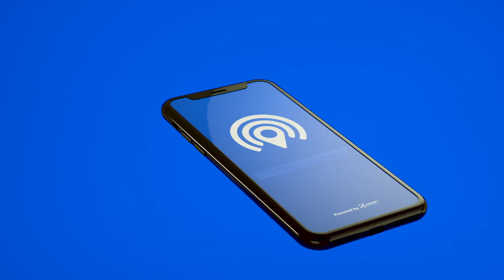Connected - コネクテッド：家族トラッカー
コネクティッド／ファミリーロケーター／G
PSトラッカー

家族のことが心配ですか？家族と連絡を取り合いたいですか？
そんなあなたにぴったりのアプリです！家族を招待し、あなたと家族だけが入れるサークル（グループ）の中でつながりましょう。

知っておくべきこと
○このアプリはスマホにこっそりインストールしてはいけません。また、家族の同意がある場合にのみ使用できます。このアプリにより、いつでもリアルタイムで現在地を共有できます。
○ユーザーの同意なしに現在地を共有することはできません。
○コネクティッドを使用するには、インターネット接続が機能している必要があります。

[注：このアプリはストーカー行為をしたり、誰かをこっそり見張ったり、追跡したりする手段ではありません。]

アプリの主な機能
○家族と一緒にサークルを作成・参加します。
○自分と家族がお互いの位置の最新情報を知ることができます。
○場所を追加すると、家族がそこに出入りしたとき通知されます。
○サイレント/バイブレーションモードになっていても、盗難・紛失した電話を鳴らして見つけられる家族を割り当てます。
○過去30日間の自分自身と家族の活動を確認できます。
○サークル内でヘルプアラートを送受信します。

リアルタイムの位置共有
○現在地を家族と共有します。家族は、それぞれが選んだアプリ内の画像で区別されます。もう「今どこにいる？」と頻繁に聞かずに済みます。

サークル
○家族のサークルを作り、招待コードを使うかリンクを共有して家族を招待します。
○招待コードまたは家族が共有したリンクを入力して、サークルに参加します。
○各サークルの設定を好みに合わせて個別に設定します。

次の場合に家族に通知が行きます。
○特定の場所を出入りしたとき。
○どこかにチェックインしたとき。
○デバイスのバッテリーが切れそうなとき。
○制限速度を超えて運転したとき。
○現在地の共有を停止したとき。

ドライブレポート
○総走行距離
○総走行回数
○制限速度の超過
○急な加速
○急ブレーキ

デバイスの最適化
○サークルメンバーの最新情報を入手しながらバッテリー消耗を防ぐために、バッテリーリソースをできるだけ少なくしてください。

履歴
○通勤にかかった時間を確認したいと思ったことはありませんか？ちゃんと定期的に学校に行っていることを証明したくないですか？履歴画面には、過去30日間のあなたとサークルメンバーの活動が、安全運転をしていない場合の警告とともに表示されます。

サークルアラートの送信
○家族にアラートを送信します。